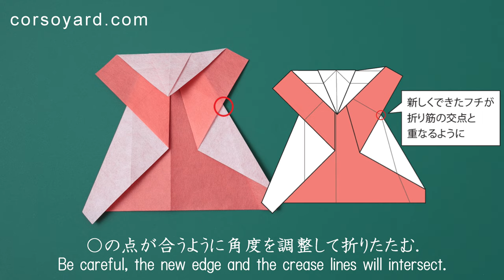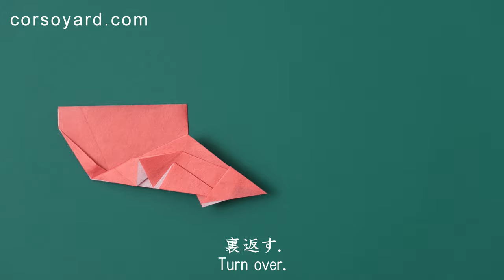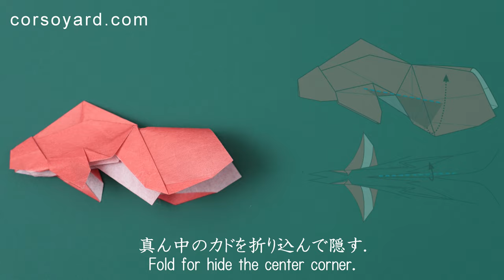How to fold Origami Gold fish! 折り紙 金魚の折り方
折り紙　金魚
Origami Gold fish
Pez dorado de origami

折り設計　Model Design/Diseño del modelo
有澤悠河　Arisawa Yuga

使用している紙　Material
CORSOYARD PAPER KN-01　6匁/京間判
顔料染　15cm×15cm

CORSOYARD PAPER KN-01   6 monme/Kyomaban
Pigment dye/Teñido con pigmentos  15 x 15 cm
   -(monme: traditional unit/unidad tradicional japonesa 1monme = 3,75g)
   -(Kyomaban: traditional unit/unidad tradicional japonesa 64 x 98 cm)

翻訳　Translate/Traducción
可児葉月　Kani Hazuki

この作品の折り方は有澤悠河の著作物です。
無断での転載・使用、作品の商業利用等を固く禁じます。
私的利用の範囲でお楽しみください。

Basic Techniques

Corsoyard　コルソヤード